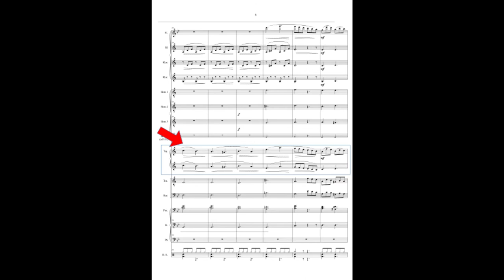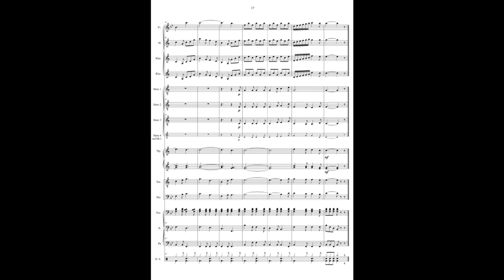ACHTUNG! – HORNADO Solo für 3-4 Hörner & Blasorchester von Gottfried Hummel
ACHTUNG! – HORNADO
Solo für 3-4 Hörner & Blasorchester von Gottfried Hummel
(nach einem Stück von Frederic Burgmüller)

Aktuell sind sie eher laue sanfte Lüftchen die durch die Gegend wehen... Aber bald legen sie wieder los die lautstarken und unaufhaltsamen Hornados.
Mit ihrem schönen Hörnerklang richten sie aber keinen akustischen Schaden an, sondern bringen ihrem Publikum eine frische wohl klingende  Brise.
Frederic Burgmüller (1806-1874)schrieb  das Stück
"auf der Jagd welchen hier als Grundlage dient.
Es beginnt zunächst konzertant als Charakterstück mit brillanten Hornpassagen und endet in einem flotten 6/8 Takt im Shuffle-Groove.
Geben sie ihren Hörnern Chance sich einmal in der Öffentlichkeit zu präsentieren aber „Achtung Hornados fegen übers Land."